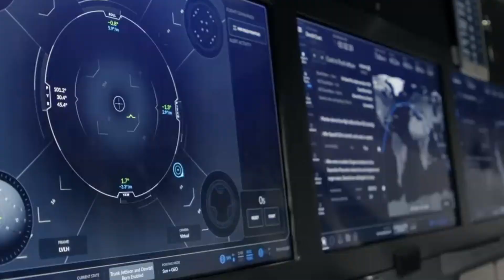SpaceX Starship: A Look into the Future of Space Travel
"SpaceX Starship: A Look into the Future of Space Travel" Embark on an interstellar journey with Super Structures as we unravel the groundbreaking developments in space exploration. In this video, discover the awe-inspiring SpaceX Starship, set to revolutionize the way we live beyond Earth. Explore the fascinating features of Haven-1, the world's first commercial space station, and delve into the strategic partnership between Vast and SpaceX under the Space Act Agreement. Uncover the intricacies of launching Haven-1 with SpaceX's Falcon 9 and the role of the Dragon module. Learn about Vast's visionary plans for a larger space station using SpaceX's Starship. Witness the evolution of space stations and the promise of affordable space travel for everyone. Elon Musk's grand plan for Mars colonization and the collaborative efforts driving innovation will leave you inspired.